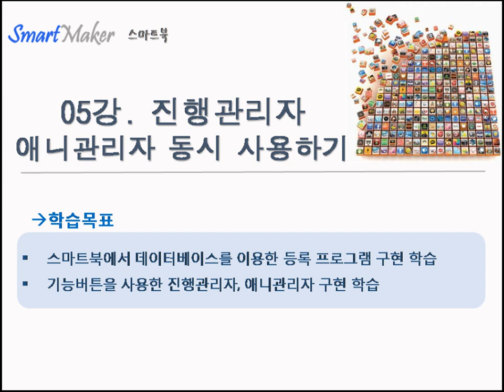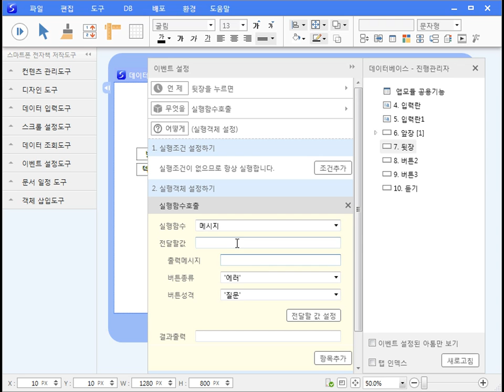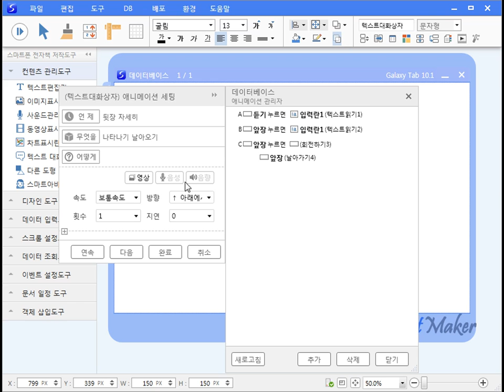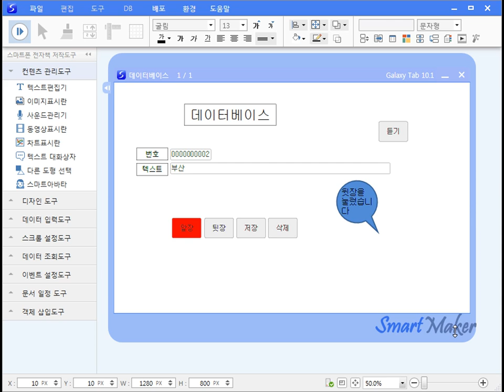스마트북 응용기능학습 - 05강 진행관리자, 애니관리자 동시 사용하기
→ 스마트북에서 데이터베이스를 이용한 등록 프로그램 구현 학습
→ 기능버튼을 사용한 진행관리자, 애니관리자 구현 학습

- 2시간 정도의 간단한 학습으로 즉시 개발 가능
- 실무자의 지식과 노하우를 기획의 흐름에 따른 화면 디자인작업 만으로 앱 제작 가능

1. 개인용 앱 프로그램 개발
2. 업무관리용 앱 프로그램 개발
3. 전사적 통합시스템 개발

1. 교육용 스마트북
- 동화제작자
2. 단순 종이책
- 책 저자
- 시인
3. 만화 스마트북 - 앱툰
- 디자이너
- 만화가
4. 기타 전문지식 스마트북 - 정보 스마트북
- 주부

누구나 보유하고 있는 창의적인 지식, 아이디어와 SW기술 스마트메이커를 결합하여 살아 움직이는 책을 쉽게 만들어 보급 및 판매 기능 - Self Publishing 기능.
프로그래밍 언어(C, C++, C#, Objective C, java, html5등)를 전혀 사용하지 않고 누구나 쉽게 GUI방식으로 앱을 개발할 수 있습니다."